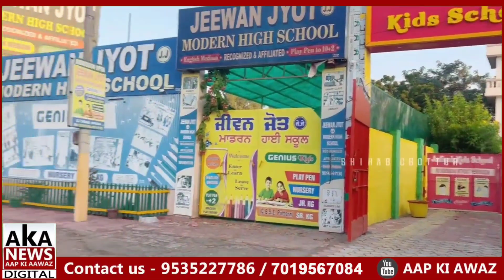Don't give Fake News | Now in Wagah Border | 135 Days Shihab Chottur | Makkah